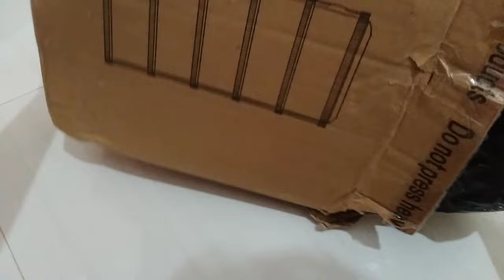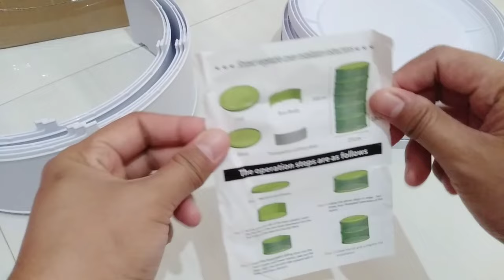Maintaining My Home Clean & Organize | Cleaning | Cooking | Unboxing🤍 || Ehrsy Joves Vlogs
Hello guys, I hope you'll enjoy this new video😊 of homemaking, cleaning, cooking and organizing.